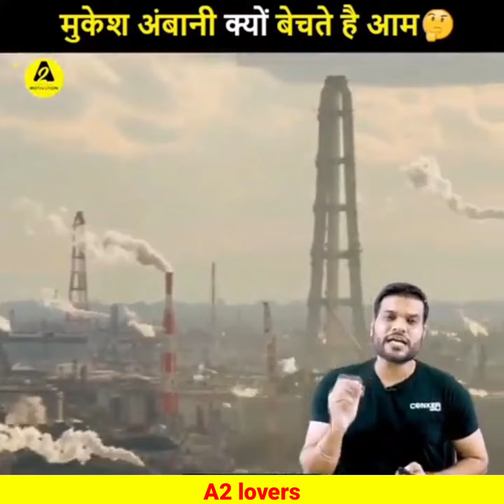गर्मियों में आम खाने के फायदे जानकर हिल जायेंगे।। Mango health benefits by A2 sir।।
Here you find A2 sir motivation videos, funny videos, online earning tips, knowledge video's, facts and many more informative videos.

आम खाने के फायदे
आम कैसे खाएं
ताजा आम कैसे खाएं
गर्मियों में आम खाने के फायदे
health benefits of mango
mango health benefits